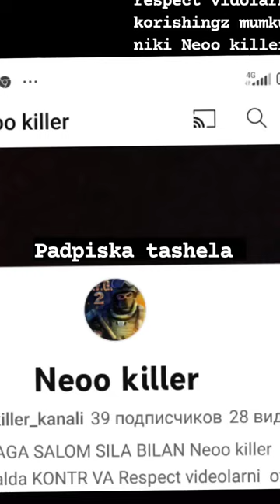niki Neoo killer padpiska tashela